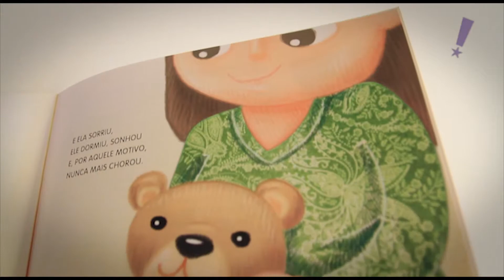Programa Tudo Up! 435 Gostinho de Leitura